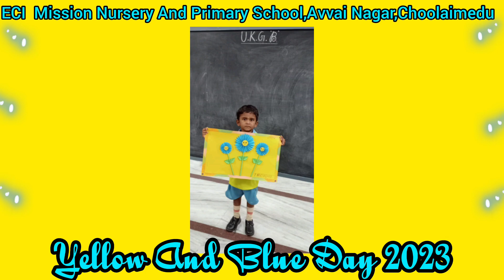Yellow and Blue Day Celebration 2023 / 4.8.2023